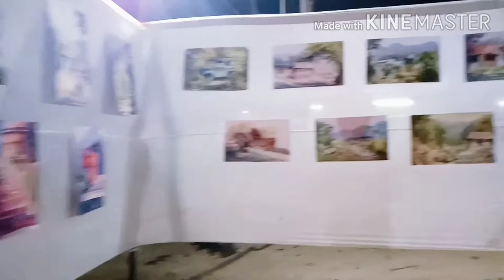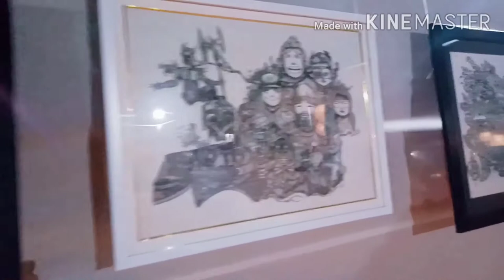Art Exhibition 2020..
Arranged by J.B. Boys Hostel , Under Govt College of Art and Craft, , Basista Guwahati